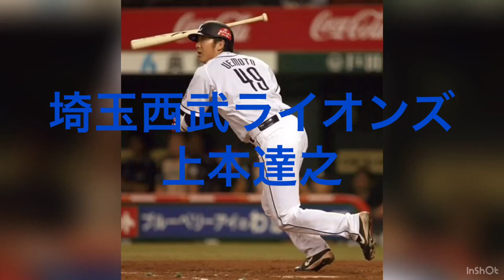埼玉西武ライオンズ 上本達之 応援歌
元埼玉西武ライオンズの上本達之選手の応援歌です。
曲はこちらのアプリを使って作りました。